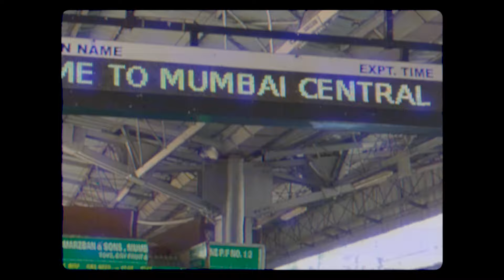Ich habe ein MUSIKVIDEO in MUMBAI gedreht - Mumbai Manic by J-Spidda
Die Luft tropft und J-Spidda begibt sich tief in die Straßen von Mumbai - Mit Rapflows und Kamera im Gepäck ist die Mission, ein Musikvideo für den neuen Track "Mumbai Manic" zu drehen. Taucht mit ein in eine Stadt, die dich fesselt, verführt und fertig macht...